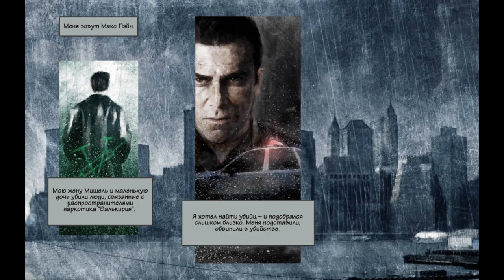Max Payne 2: The Fall of Max Payne(Предыстория)(RUS)